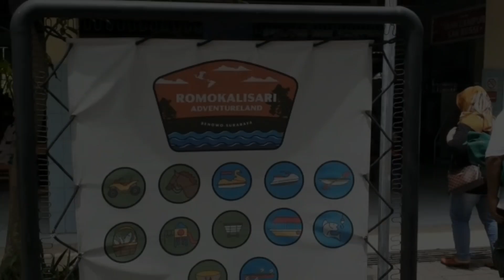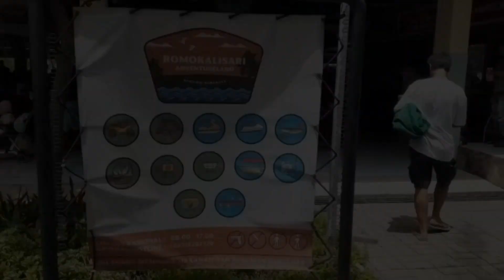ROMOKALISARI ADVENTURE LAND || WISATA BARU DI SURABAYA RAYA // 2023